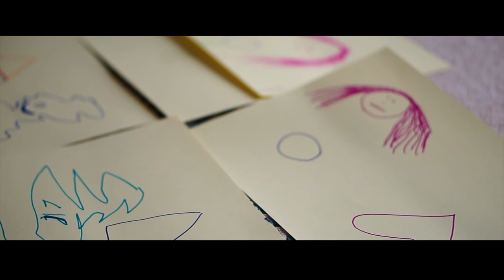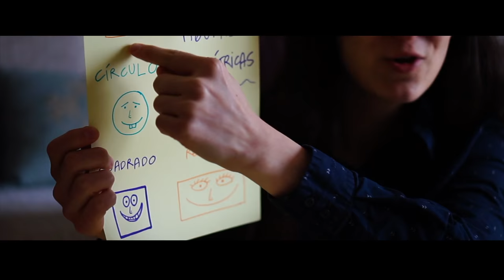THE BENEFITS OF LEARNING SPANISH | The Postmodern Family EP#120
Felipe discusses his cultural heritage from his Nicaraguan roots and hopes to pass them onto his children through the Spanish language.

MUSIC
Soft Acoustic Guitar - Hooksounds.com